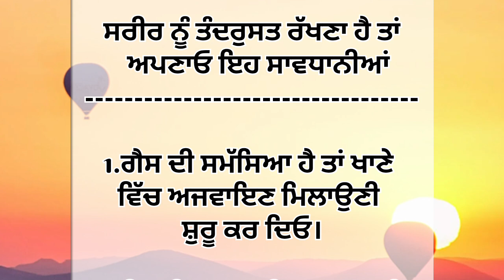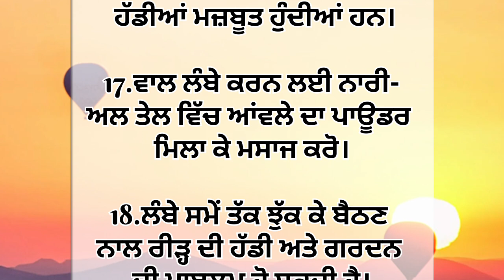ਸਰੀਰ ਨੂੰ ਤੰਦਰੁਸਤ ਰੱਖਣ ਲਈ ਅਪਣਾਓ ਇਹ ਸਾਵਧਾਨੀਆਂ | Bestline | Punjabi quotes | Moral video | 786 qu...